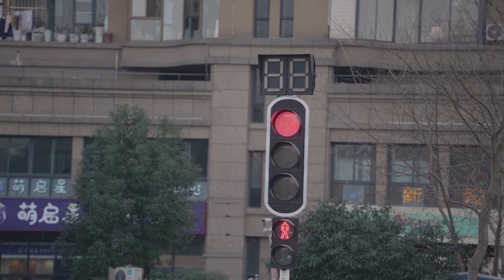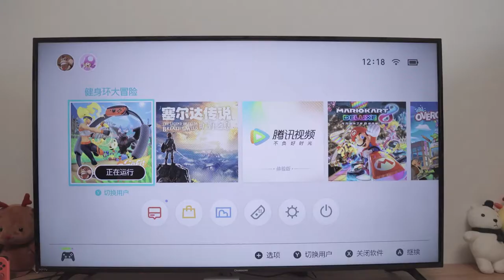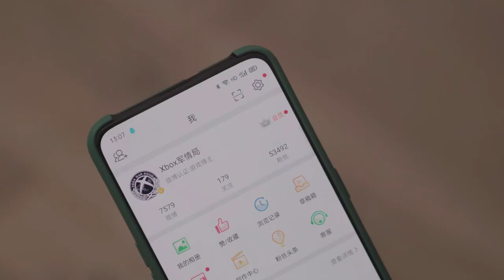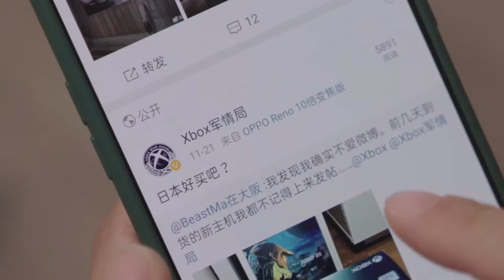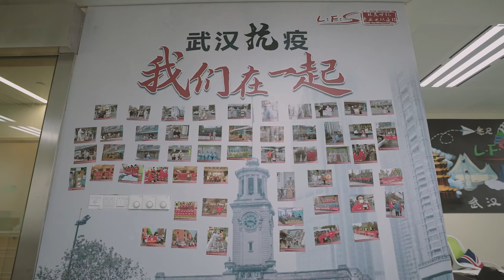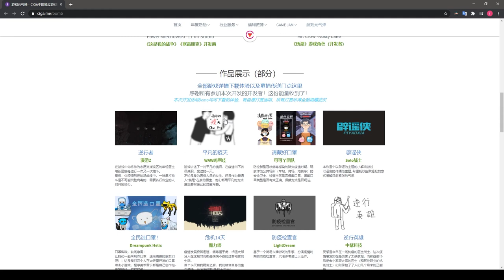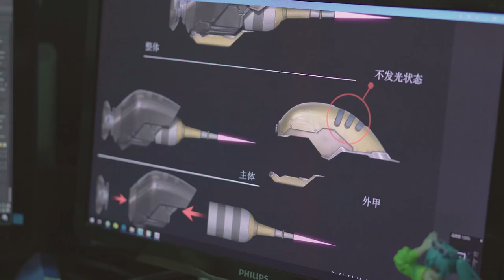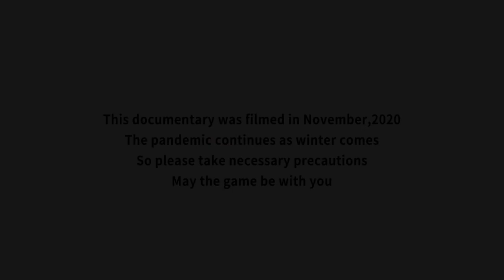Gamers under COVID 19 (IGN China)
"2020 was a hard year for the world. An unexpected pandemic spread throughout earth without warning. Many lives were impacted including amongst our friends and families. China was the first place to suffer the disaster and Wuhan was the first city in the world to ward off COVID-19 by quarantine for 76 days.

After the situation in Wuhan had reached a more controlled manner, we went to the city where it all began to find out how they struggled during the lockdown. We interviewed different people but they had one thing in common; video games. A doctor who fought at the frontlines and worked in the same hospital as Li Wenliang, a volunteer who bravely helped to transport the doctors and nurses when traffic got shutdown, a game retail store seller who not only helped to deliver medical resources but also consoles and games, a game developer who tried his best to help fight the pandemic.

This documentary is a brief story about these unsung heroes and the video games that helped them get through the COVID-19 situation. Their stories are worth being told and we have done our best in trying to convey it."

Our friends from IGN China recently released a short documentary on the impact of video games in a world overrun by a deadly pandemic last year. We are pleased to share with you this piece, showcasing how gamers like us were still able to make a difference despite all odds.